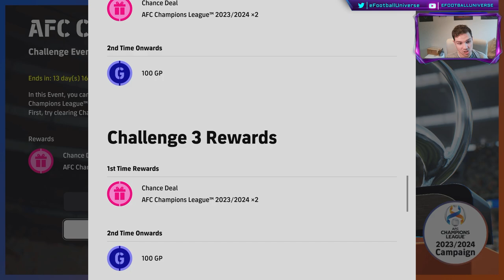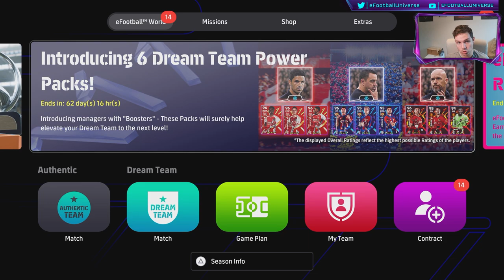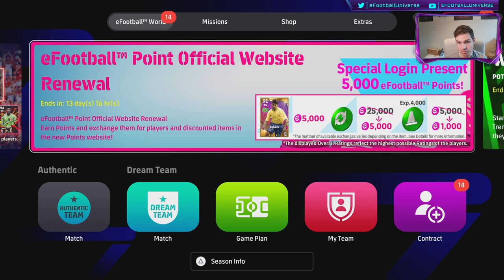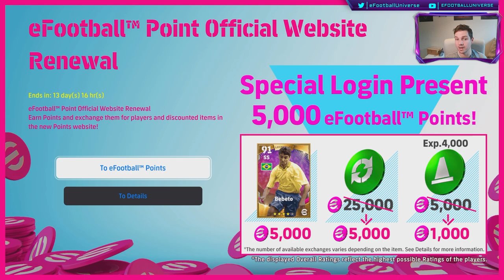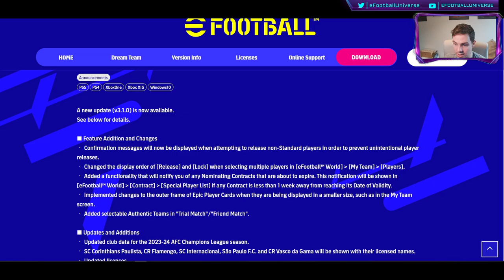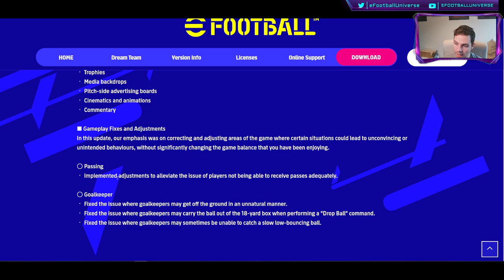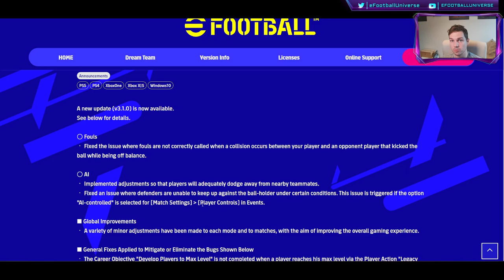eFootball 2024 | SEASON 2 BREAKDOWN - FULL ROUNDUP